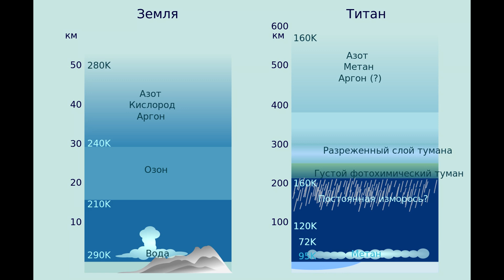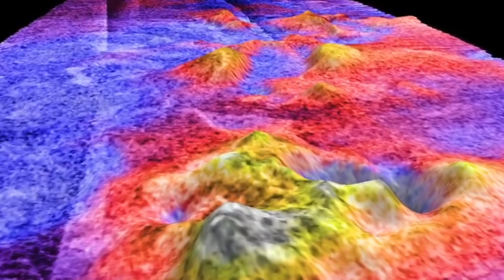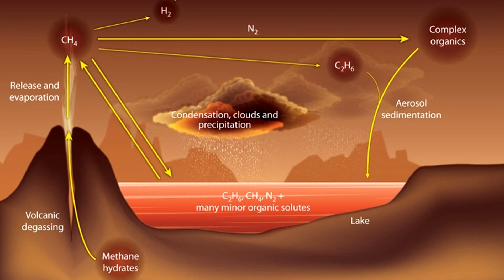Primeras imágenes reales de Titán : ¿ qué descubrimos?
♺ DETALLES

Los científicos han encontrado varias explicaciones posibles para las características temporales encontradas en la luna más grande de Saturno. Pero un nuevo estudio apunta a una teoría que puede ser la causa más probable: los mares de Titán están burbujeando con nitrógeno. (Primeras imágenes reales de Titán : ¿ qué descubrimos?)